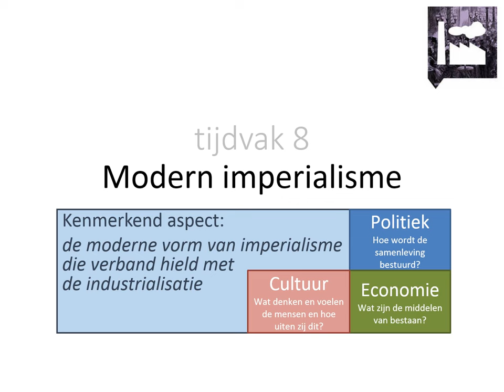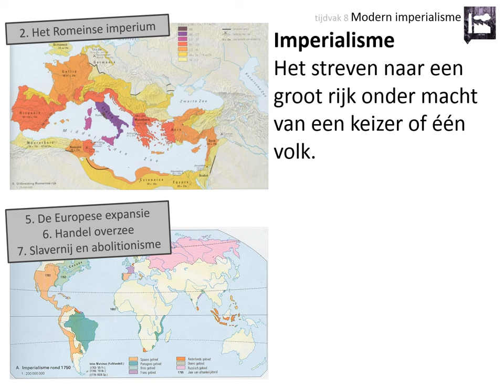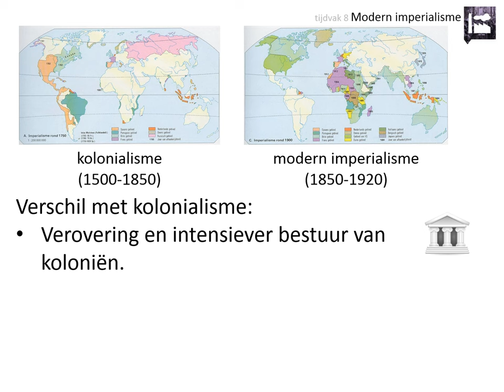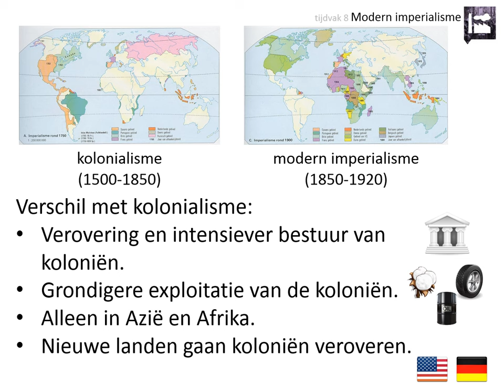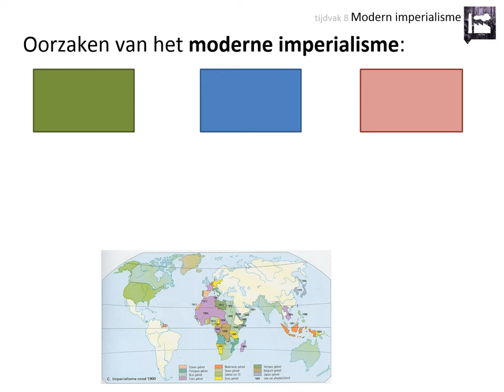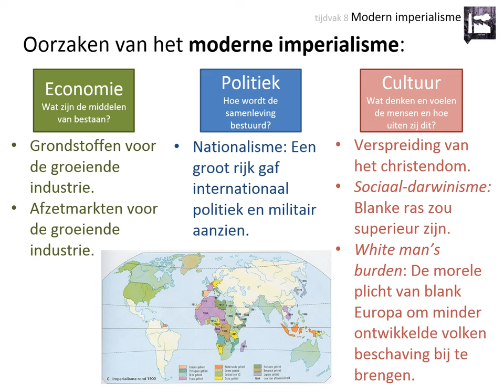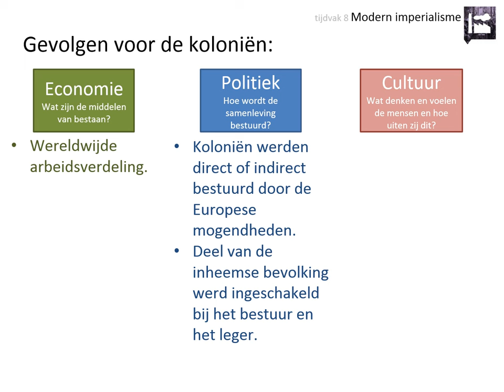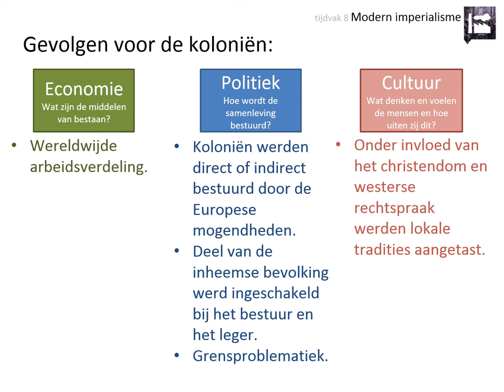8. Modern imperialisme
Deze video is voor de bovenbouw havo en vwo. Hij gaat over het kenmerkend aspect 'De moderne vorm van imperialisme die verband hield met de industrialisatie'.

In deze video leer je onder andere:
👉 wat de verschillen waren tussen het kolonialisme uit de 16e, 17e en 18e eeuw en het modern imperialisme van de 19e eeuw
👉 welke oorzaken het modern imperialisme had
👉 welke gevolgen het modern imperialisme had

Afbeeldingen:
- eigen collectie